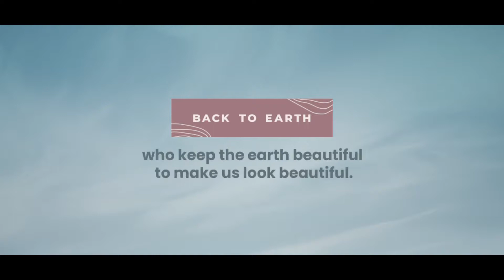Back To Earth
shoppers stop Back To Earth